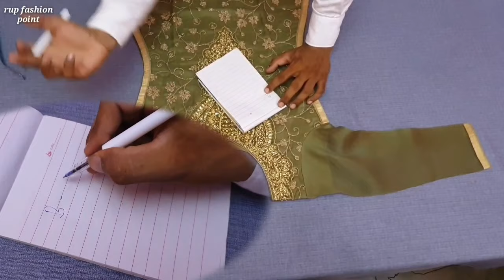ये एक ऐसा वीडियो जिसे देखने के बाद सूट से नाप लेने में कभी कोई दिक्कत नही आएगी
Dosto is video ko dekne k bad aapko kbi bi suit se nap lene me koi bi problem nai aayegi ye naap lene ka ek bhout hi betreen video hai. Last tk jarur dekna

                     All About Fashion